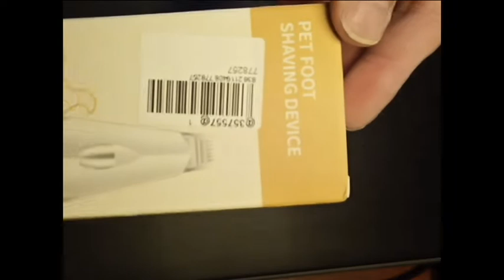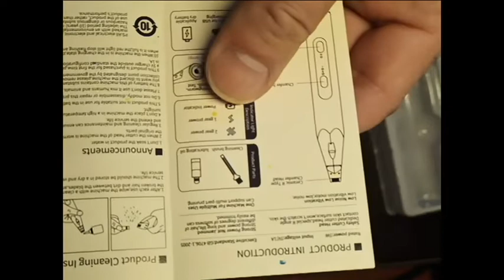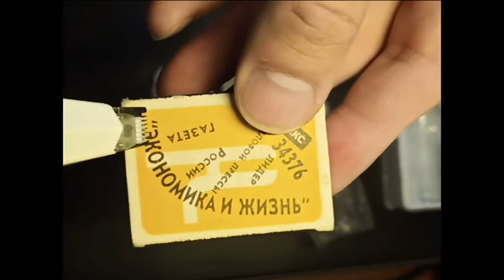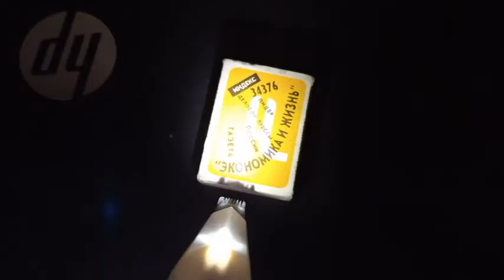Цвергшнауцер Тоби. Подарок из Китая...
Для приведения в порядок ушек и лапок...